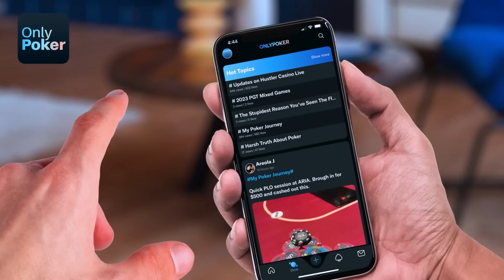Dentist Dave Gives Away HUGE Tell To Mariano During HUGE River Decision